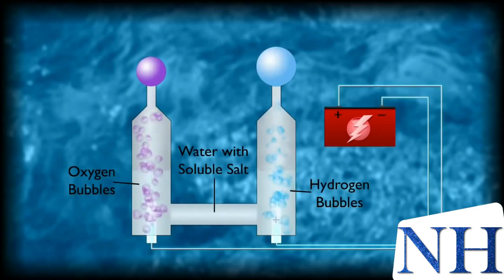NOW! HYDROGEN ENERGY STORAGE nowhydrogen.com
CROWD FUNDING THE FUTURE OF ENERGY STORAGE